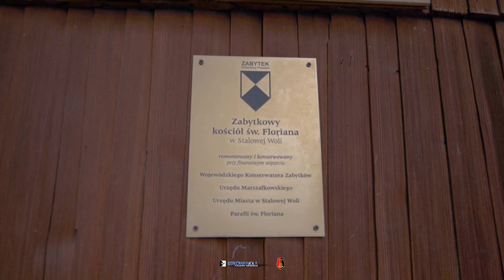Kościół Świętego Floriana w Stalowej Woli